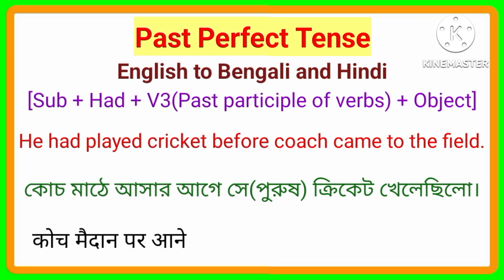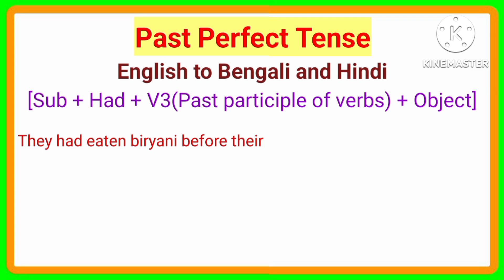Past Perfect Tense | [Sub + Had + V3(Past participle of verbs) + Object] | English Sentences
Past Continuous Tense | [Sub + Was/Were + V1+ing + Object] | English Sentences | English Grammar

Past Indefinite Tense | [Sub + V2(Past form of verb) + Object] | English Sentences | English Grammar

Future Perfect Continuous Tense | [Sub + Will have been + V1+ing + Object] | English Sentences

Future Perfect Tense | [Sub + Will have + V3 + Object] | English Sentences | English Grammar

Future Continuous Tense | [Sub + Will be + V1+ing + Object] | English Sentences | English Grammar

Future Indefinite Tense | [Sub + Will + V1 + Object] | English Sentences | English Grammar

Present Perfect Continuous Tense | [Sub + Have been/Has been + V1+ing + Object] | English Grammar.

Present Perfect Tense | [Sub + Have/Has + V3 + Object] | English Sentences | English Grammar

Present Continuous Tense | [Sub + Am/Is/Are + V1+ing + Object] | English Sentences | English Grammar

Present Indefinite Tense | Present Tense | [Sub + Main Verbs(V1+s/es) + Object] | English Grammar

Seem to have/Seems to have(মনে হয় আছে/মনে হচ্ছে আছে/लगता है पास है) | In English Grammar

Seem to be/Seems to be(মনে হয় কিছু হচ্ছে/लगता है/प्रतीत होता है कुछ हो रहा है) In English Grammar

Seem/Seems(মনে হয়/মনে হচ্ছে/लगता है/प्रतीत होता है) | In English Grammar | In English Sentences

Translation Paragraph | English to Bengali and Hindi | Passages For Translation | In English Grammar

Having(কিছু করে/কিছু খেয়ে/কিছু দেখে/कुछ करके/कुछ खाकर/कुछ देखकर) | In English Grammar

Having to(করতে হচ্ছে/যেতে হচ্ছ/करना पर रहा है/जाना पड़ रहा है) | In English Grammar

Was to be/Were to be(কাউকে জানানো হতো/দেওয়া হতো/किसी को सूचित किया जाना था) In English Grammar

Am to be/Is to be/Are to be(কাউকে জানাতে হবে/দিতে হবে/किसी को सूचित करना है) In English Grammar

Was to/Were to(করতে হয়েছিল/হতো/करना पड़ा था/करना था) | In English Grammar | In English Sentences

Am to/Is to/Are to(করতে হবে/যেতে হবে/খেলতে হবে/करना है/जाना है/खेलना है) | In English Grammar

Likely to(সম্ভাবনা ছিল/की संभावना था/थी) | Was/Were + Likely to | In English Grammar

Likely to(সম্ভবতো/की संभावना) | Am/Is/Are + Likely to | In English Grammar | In English Sentences

Yet to(তখনও/तब भी) | Was/Were + Yet to | In English Grammar | In English Sentences

Yet to(এখনো/अभी तक) | Am/Is/Are + Yet to | In English Grammar | In English Sentences

Was/Were + Yet to be(তখনও হতে বাকি/तब भी बाकी) In English Grammar | In English Sentences

Yet to be(এখনও হতে বাকি/अभी भी बाकी) In English Grammar | In English Sentences

Was/Were Supposed to(থাকার কথা ছিল/रहना/रहनी था/थी) In English Grammar | In English Sentences

Supposed to be(থাকার কথা/रहना/रहनी है) In English Grammar | In English Sentences

Was/Were Supposed to(পড়ানোর/যাওয়ার/খেলার কথা ছিল/पढ़ाना/जाना/खेलना था/थी/थे) In English Grammar

Supposed to(পড়ানো/যাওয়ার/খেলার কথা/पढ़ाना/जाना/खेलना है) In English Grammar | In English Sentences

Used to have(কাছে কিছু ছিল/पास कुछ हुआ करता/करती/करते/ था) In English Grammar | In English Sentences

Used to be(ছিলে/ছিলাম/ছিল/हुआ करता/करती/करते था/थी/थे) In English Grammar | In English Sentences

Was/Were Used to(অভ্যাস ছিল/आदत थी/थे) In English Grammar | In English Sentences

Will Get Used to(অভ্যাস হয়ে যাবে/हो जायेगी) In English Grammar | In English Sentences

Gotten Used to(অভ্যাস হয়ে গেছে/आदत हो गई है) In English Grammar | In English Sentences

Was/Were Getting Used to(অভ্যাস হয়ে যাচ্ছিলো/आदत हो रही थी) In English Grammar | In English Sentences

Getting Used to(অভ্যাস হচ্ছে/आदत हो रही है) In English Grammar | In English Sentences

Used to(অভ্যস্ত/आदत) In English Grammar | In English Sentences

Had to(করতে হয়েছিল/যেতে হয়েছিল/খেলতে হয়েছিল/करना पड़ा था/जाना पड़ा था/) In English Grammar

Have/Has to(করতে হবে/যেতে হবে/খেলতে হবে/करना पड़ेगा) In English Grammar | In English Sentences

Essay on Familiarising Science Or Making Science Popular | 200 lines essay on Familiarising Science

Essay on Raja Rammohun Roy - A Social Reformer in English | 500 lines essay on Raja Rammohun Roy

Essay on Sound Pollution in English | 300 lines essay on Sound Pollution in English | Important

Essay on Newspaper in English | 200 lines essay on Newspaper in English | Paragraph on Newspaper

Hi. In this video I have written how to write Present Perfect Continuous Tense.

essayonRaja Rammohun Roy - A Social Reformer